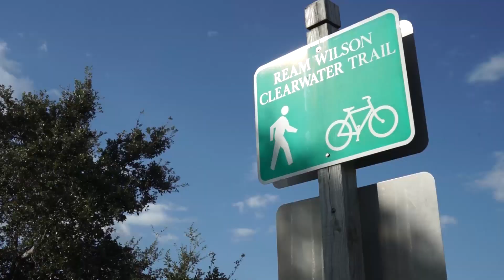Clearwater Bay to Beach bike trails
Clearwater, Florida bike trail from the bay to the beach
2019